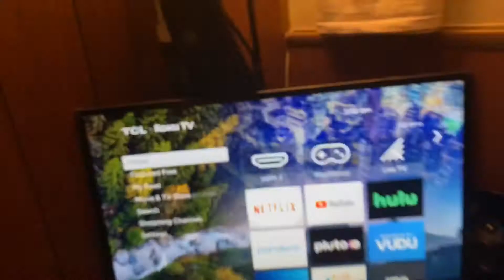UPDATE ON THE BABY/30 KILLS ON FORTNITE